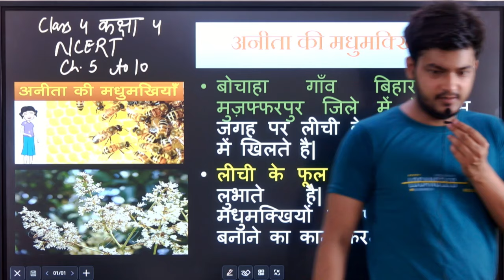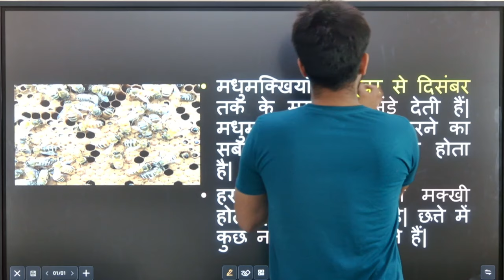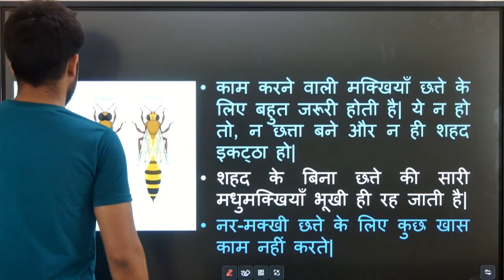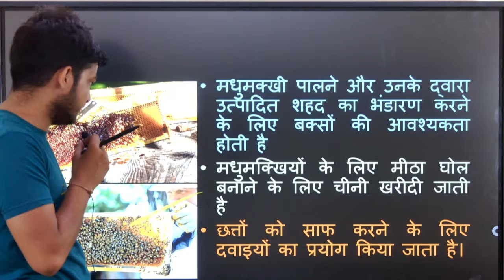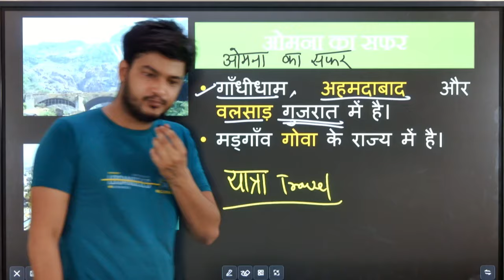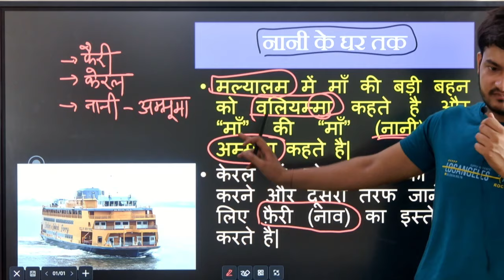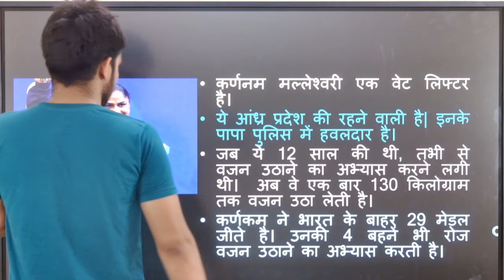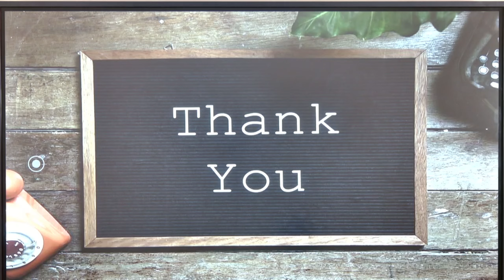EVS|Class -4|NCERT(आस - पास)|CTET July 2024| IMPORTATNT QUESTIONS|Abhishek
CTET July 2024 EVS
CTET July 2024 Environmental studies NCERT
NCERT class 4 Aas pas CTET July 2024
paryavaran adhyayan CTET July 2024
NCERT Summary aas pas class 4